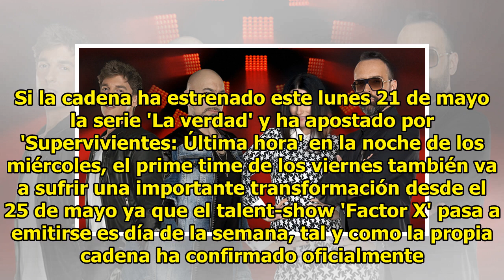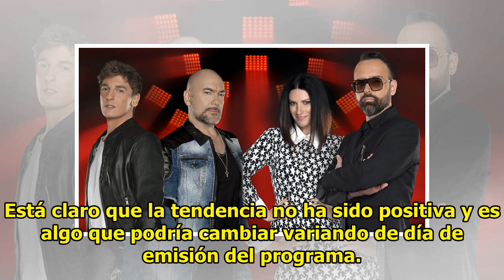Telecinco apuesta por 'Factor X' en la noche de los viernes a partir del 25 de mayo